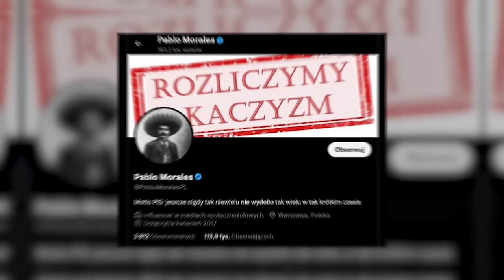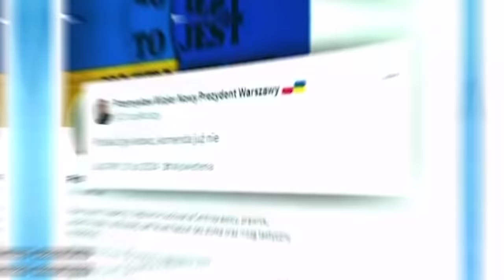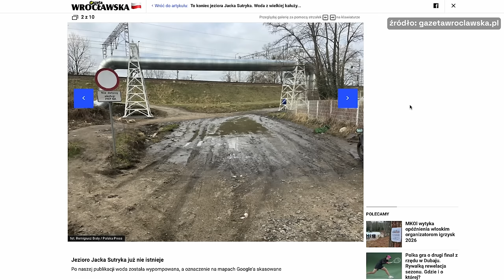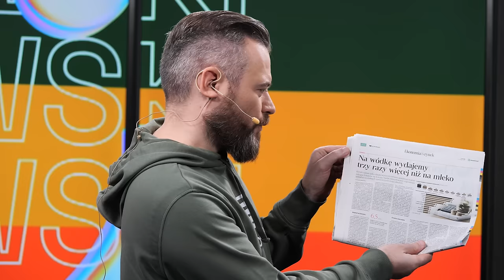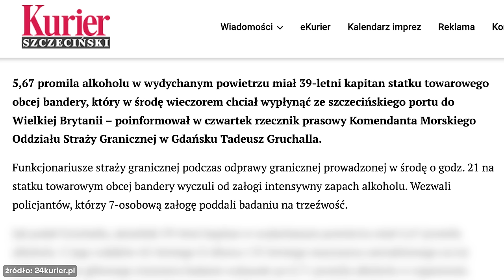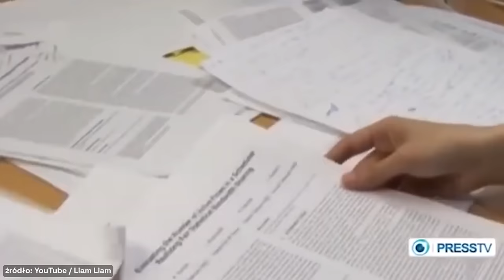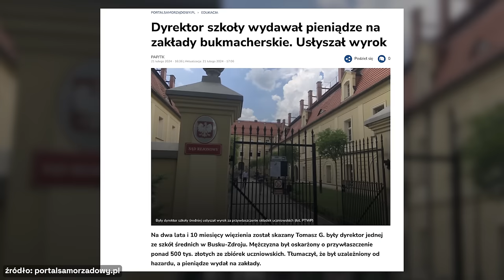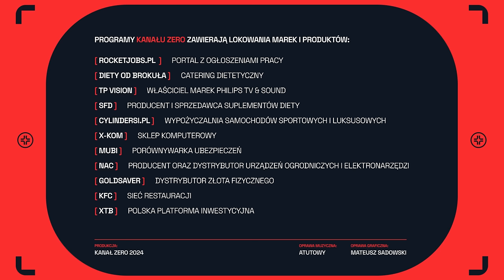MAZUREK & STANOWSKI #4: PABLO MORALES, JACHIRA I PIJANY KAPITAN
Robert Mazurek i Krzysztof Stanowski zapraszają na czwarty odcinek, podczas którego z humorem omawiają najnowsze wydarzenia w naszym kraju i nie tylko!